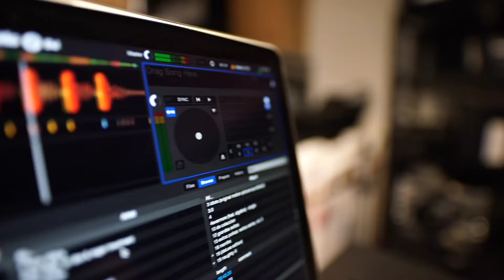DJ MENEKETEHEK VERSI KOPLO BREAKFUNK UNYIL FVNKY SLOW FULL BASS 2024 VIRAL TIKTOK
Detail Remix

•Remixer By : Unyil Fvnky
•Original remix :

•IM FROM : LAMPUNG SELATAN 🏴‍☠️